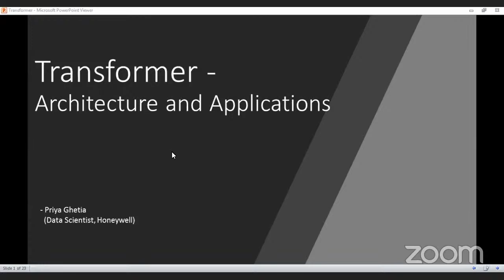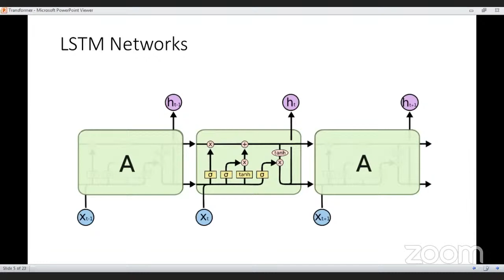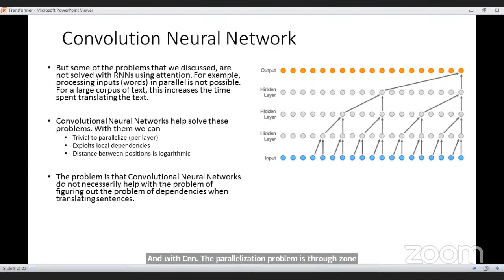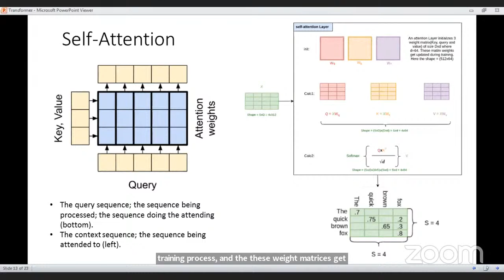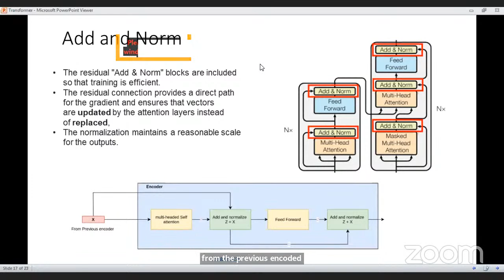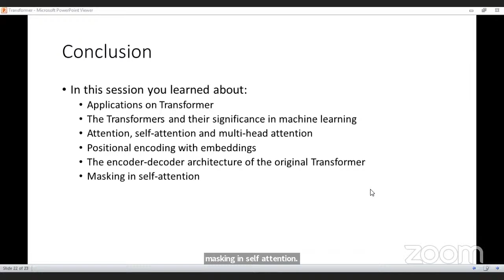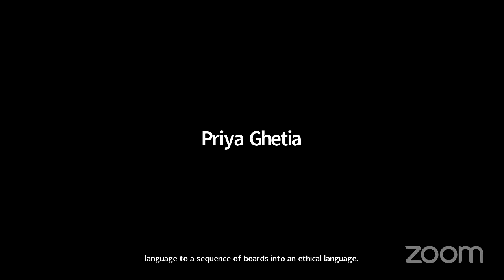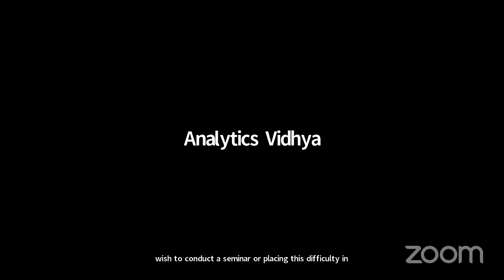Transformer Architecture and its Applications | DataHour by Priya Ghetia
In the last few years, the newest generation of massive AI models have produced extremely impressive results. Models like GPT-3 and DALL-E, which rely on Transformers to function, have sparked new products, services and businesses that will add immense value to society. And transformers are the building blocks of these models.

In this DataHour, Priya will walk us through the transformer architecture and its applications in the fields of natural language processing (NLP) and computer vision (CV).